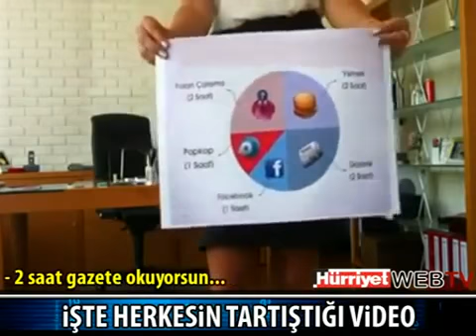İstifa Eden Sekreter kız Ceren